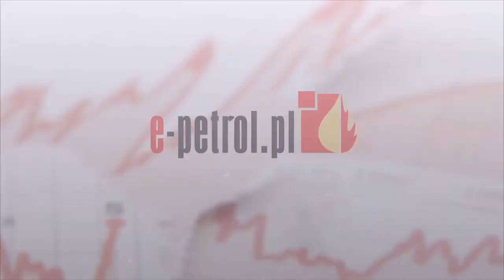e-petrol.pl: obniżki cen benzyn i diesla już w najbliższych dniach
W najbliższych dniach należy spodziewać się wyraźnej przeceny w przypadku benzyn i oleju napędowego.